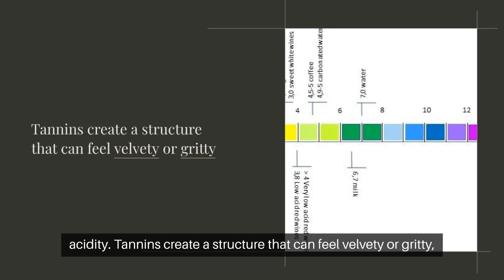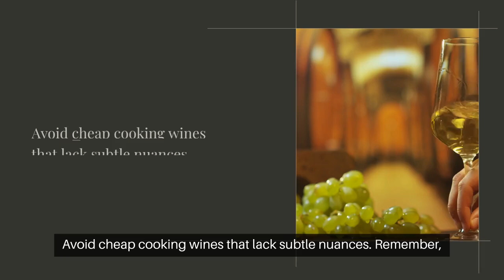Exploring Dry Wine Varieties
Do you like dry wine ? Find out more about dry white and red wines in our video